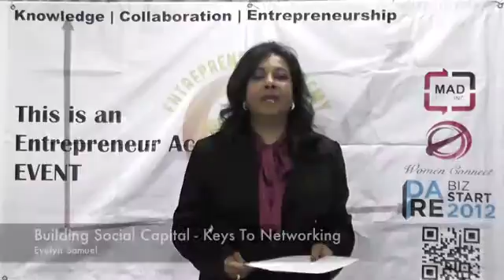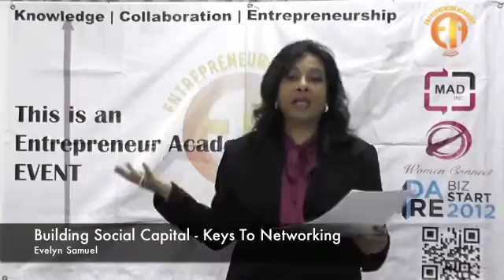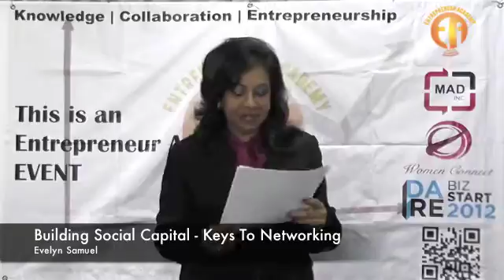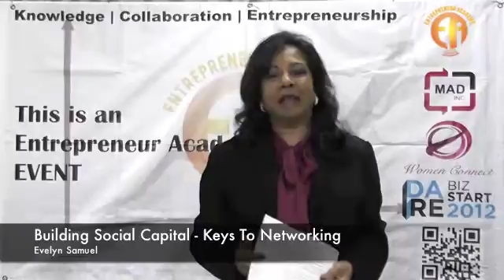ES BSC Keys to Networking